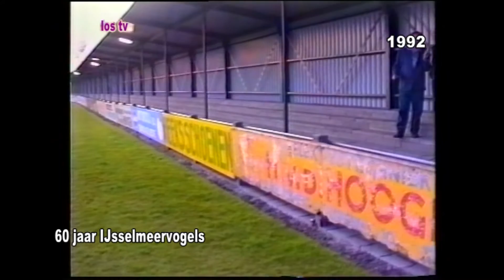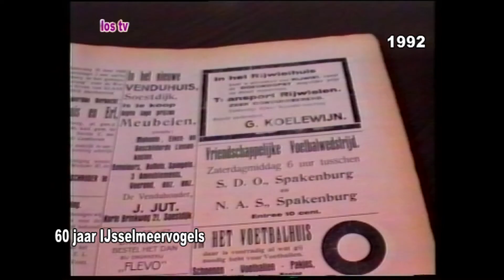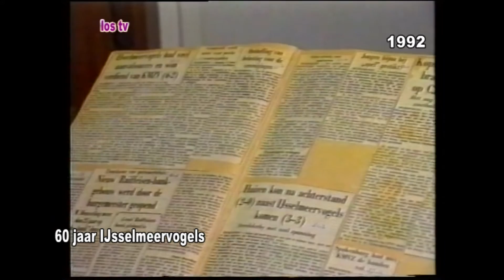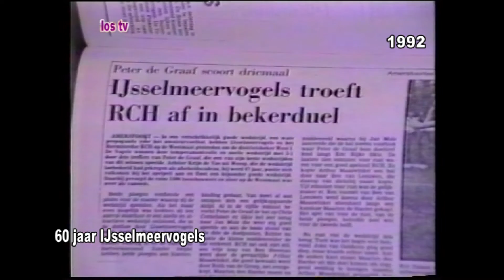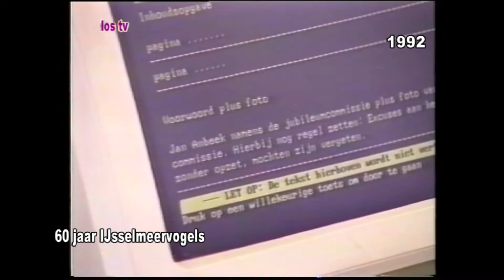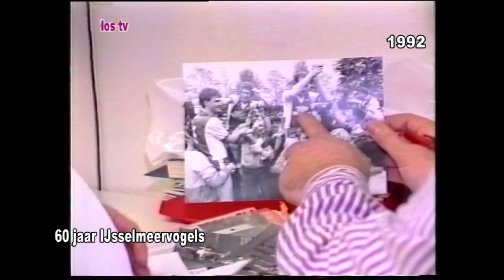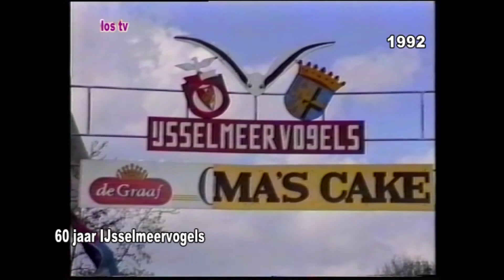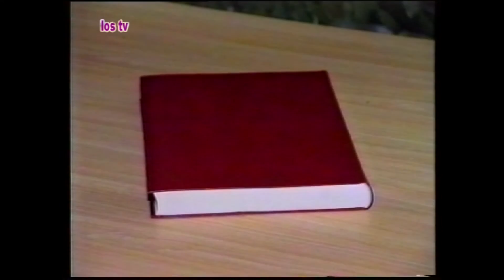16-07-04 uit de oude dooshaventv band 3 zestig jaar IJsselmeervogels jaar 1992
60 jaar bestaan Ijsselmeervogels.